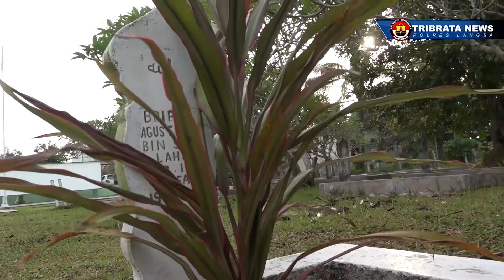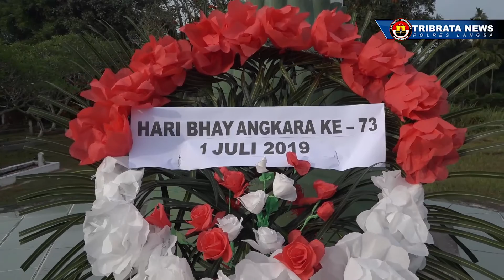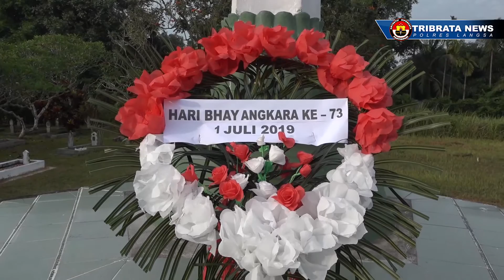GUGUR BUNGA - ZIARAH TAMAN MAKAM PAHLAWAN _HUT BHAYANGKARA 73 - - POLRES LANGSA